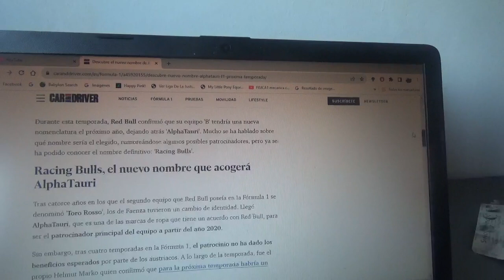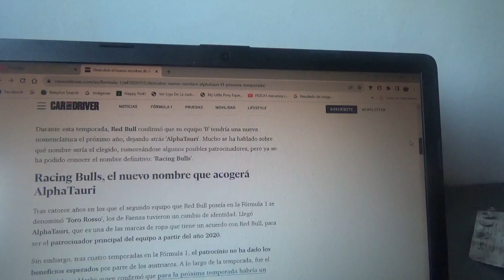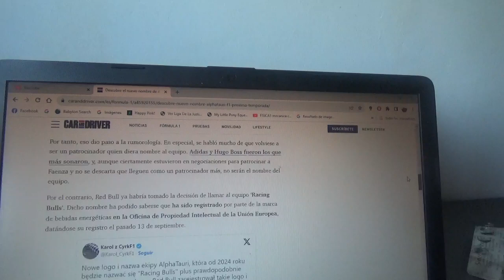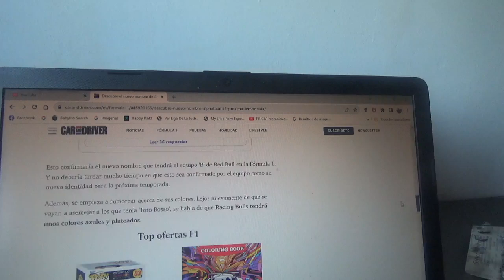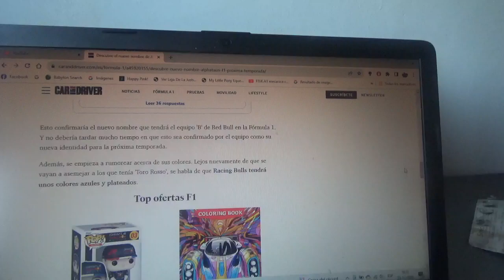Este será el nuevo nombre de Scuderia Alpha Tauri en la nueva Temporada 2024 de F1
Al final no se llamará ni Adidas ni Hugo Boss se llamará finalmente Scuderia  Racing Bulls